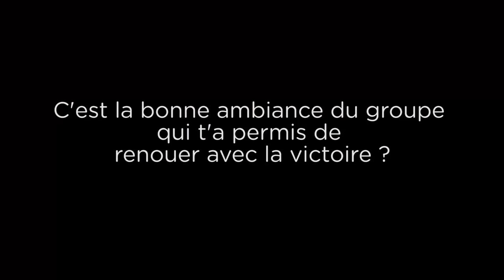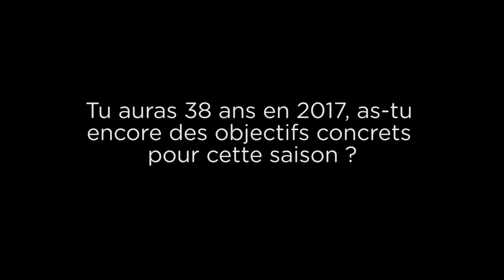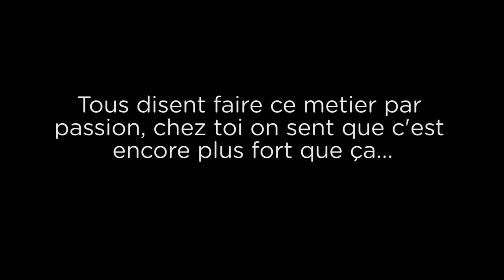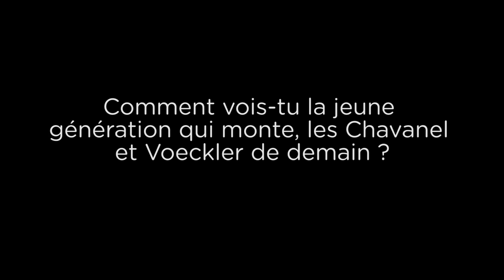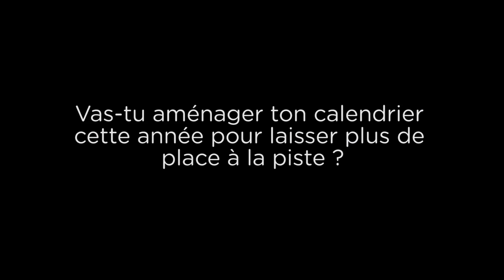[La Grosse Interview] Sylvain Chavanel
Comment Sylvain Chavanel envisage sa saison 2017 ? Chava a répondu à toutes nos questions !